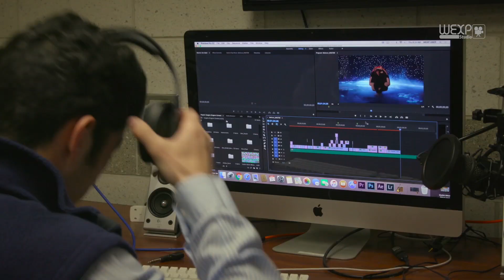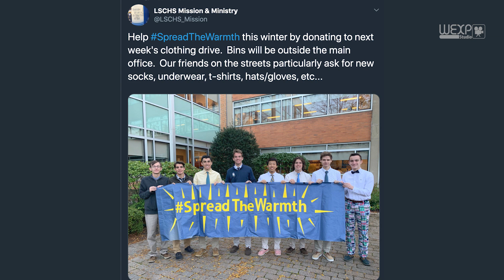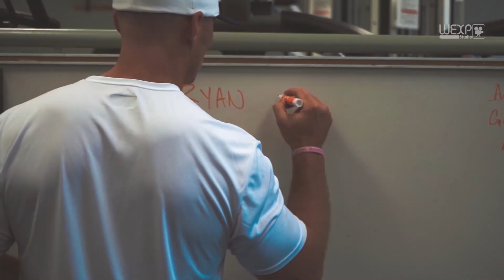WEXPtv S03E04 - October 21st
This edition of WEXPtv includes:
- Honors Convocation Speech From President Brother James Butler
- Spread The Warmth Clothing Drive Feature
- Fall Sports Playoff Update
- Details on Fall One Act Festival